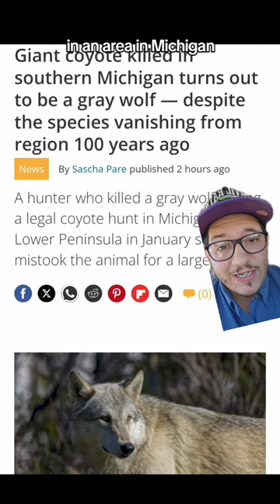Wolf killed where Wolves haven't been seen in 100 years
Gray wolf shot in area that wolves haven't been in 100 years